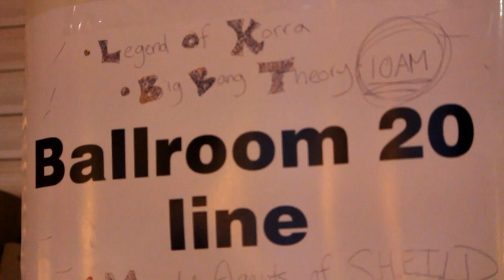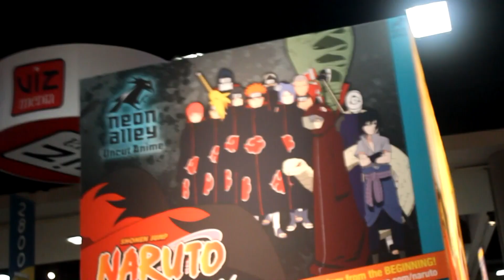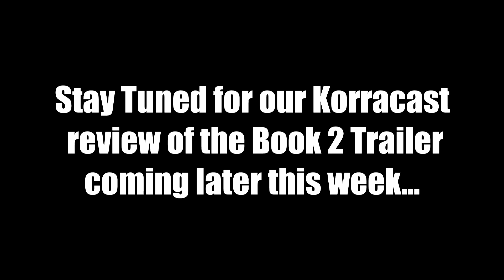Korracast Goes to Comic Con 2013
Making good on their promise to film the 2013 Korra Panel, YumChunks braves the streets of San Diego and stays up all night. This is their story.